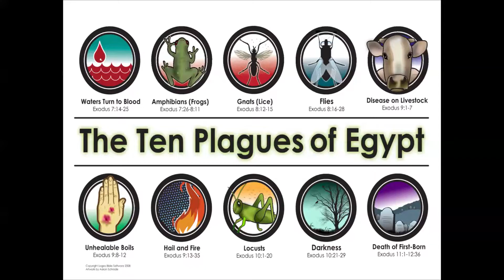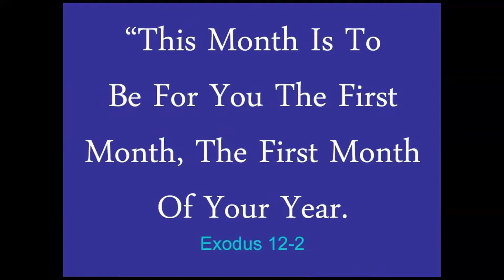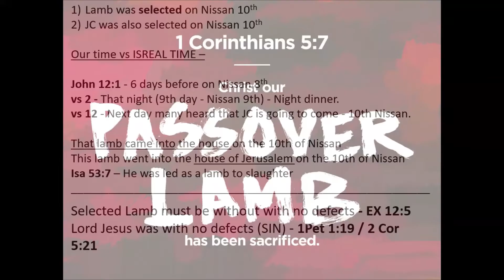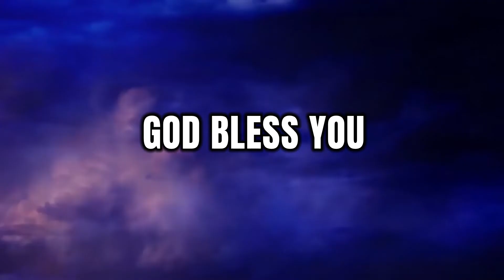Christs Sacrifice And The 10th Plague - Basic Bible Lessons